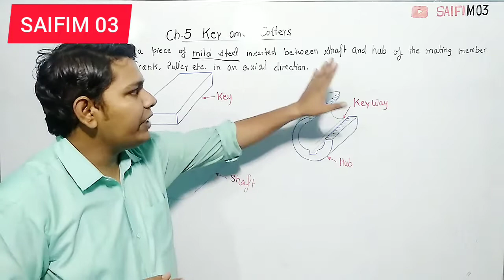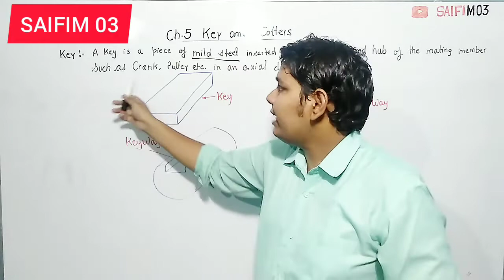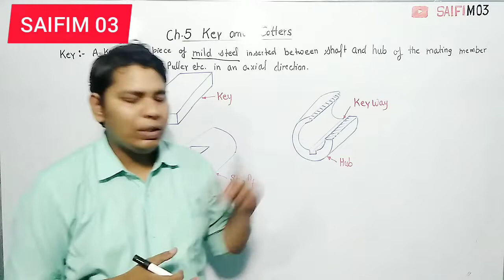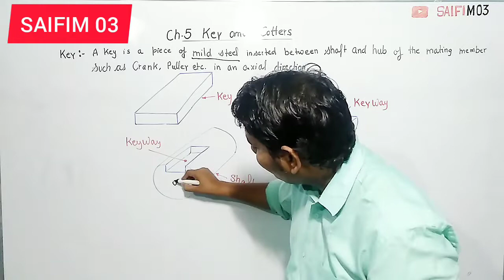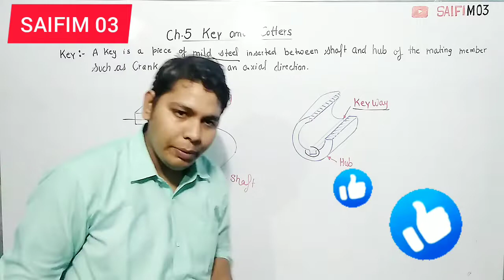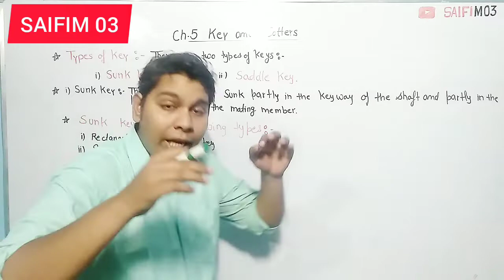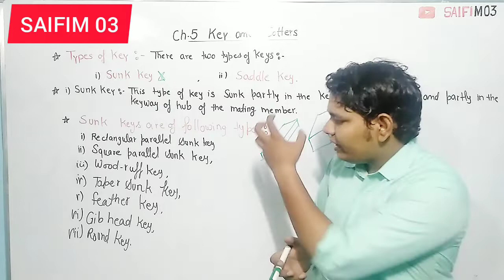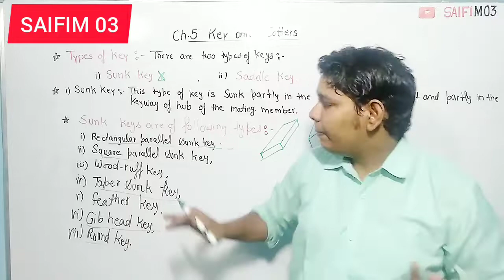Key and Cotter, All Types of Sunk 🗝️, Full Details of Sunk Key, Shaft, Hub and Key Details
PDF LINK

HINDI NOTES

Saifim 03